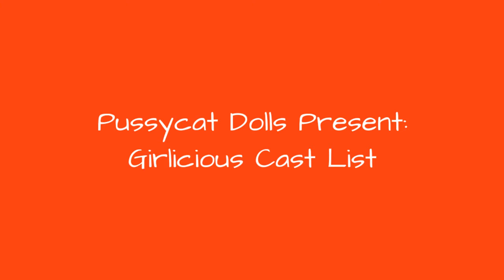Pussycat Dolls Present: Girlicious Cast List 💫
Pussycat Dolls Present: Girlicious cast list, including photos of the actors when available. This list includes all of the Pussycat Dolls Present: Girlicious main actors and actresses, so if they are an integral part of the show you'll find them below. You can various bits of trivia about these Pussycat Dolls Present: Girlicious stars, such as where the actor was born and what their year of birth is. This cast list of actors from Pussycat Dolls Present: Girlicious focuses primarily on the main characters, but there may be a few actors who played smaller roles on Pussycat Dolls Present: Girlicious that are on here as well. Items on this list include Carmit Bachar and Kimberly WyattIf you are wondering, "Who are the actors from Pussycat Dolls Present: Girlicious?" or "Who starred on Pussycat Dolls Present: Girlicious?" then this list will help you answer those questions. In most cases you can click on the names of these popular Pussycat Dolls Present: Girlicious actors and actresses to find out more information about them. If you're looking for a particular Pussycat Dolls Present: Girlicious actor or actress, then type their name into the "search" bar to find them directly. more
0:00 - Intro
0:00:08 - Sisely Treasure
0:00:15 - Robin Antin
0:00:22 - Melody Thornton
0:00:29 - Kimberly Wyatt
0:00:36 - Jessica Sutta
0:00:43 - Carmit Bachar
0:00:50 - Ashley Roberts
0:00:57 - The Pussycat Dolls

?sub_confirmation=1